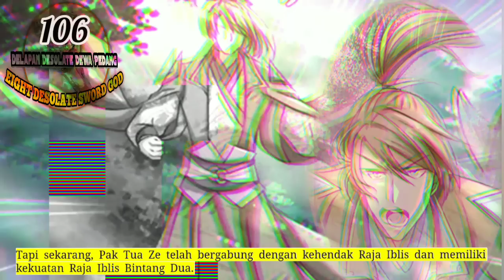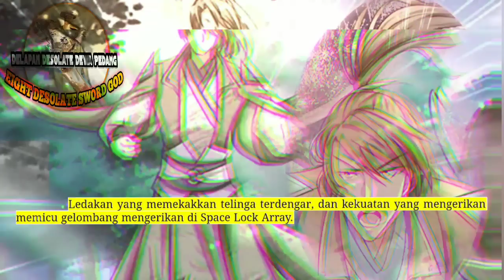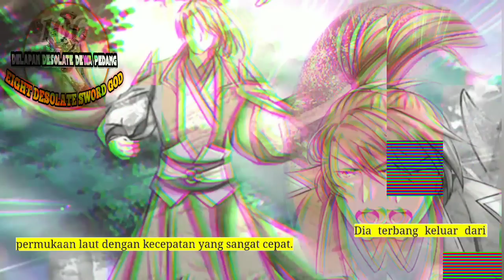Delapan Desolate Dewa Pedang season 106